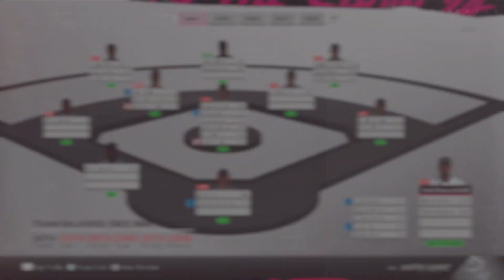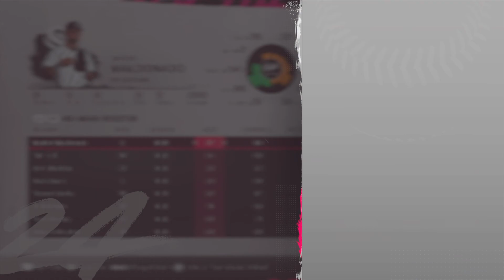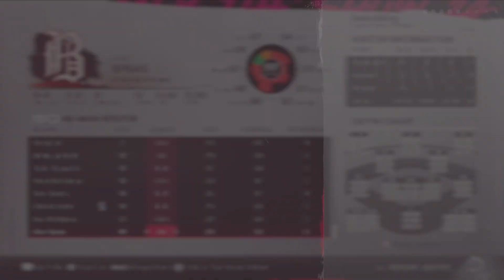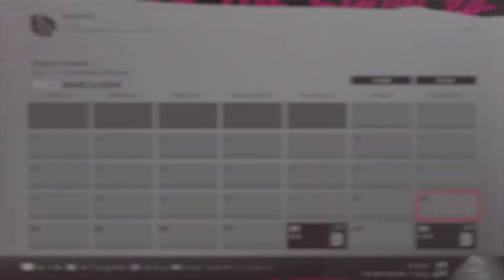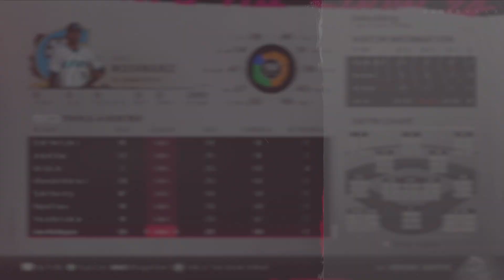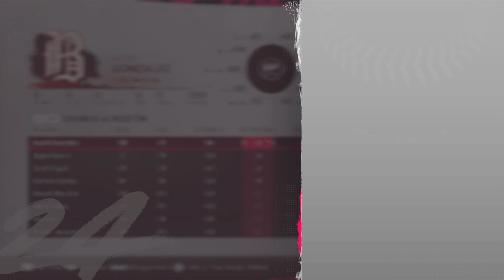The start of a Dynasty! White Sox Franchise #1